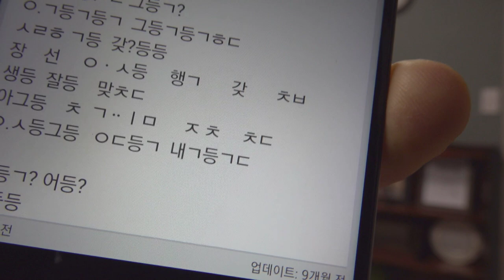촛불추천 380, 생각도 읽어내는 신종 몰래카메라에 관한 당사자 경험담 -- 정체불명의 목소리, CCTV, 도청, 자기장 또는 AI를 이용한 감시장비 -- 가족의 바람직한 대처는?